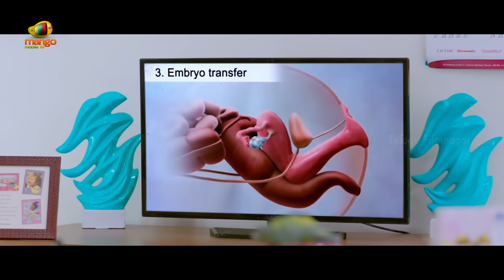Marshal 2021 Latest Telugu Movie Superb Investigation Scene | Srikanth | Megha | New Telugu Movies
Marshal 2021 Latest Telugu Movie Superb Investigation Scene on Telugu FilmNagar. Marshal latest Telugu movie ft. Srikanth and Megha Choudhary. Directed by Jai Raaja Singh and Produced by Adaka Sapta Girish Kumar. Music by Varikuppala Yadagiri.